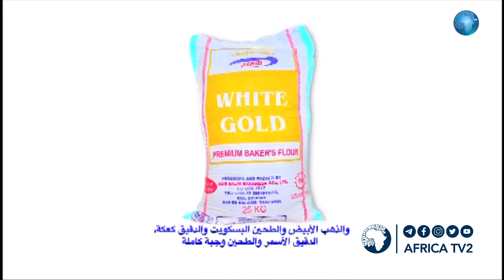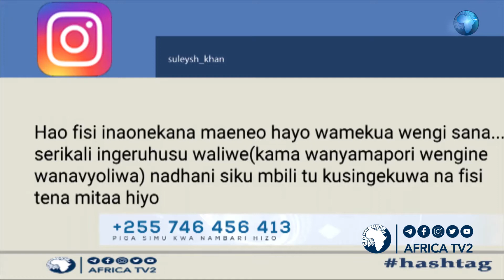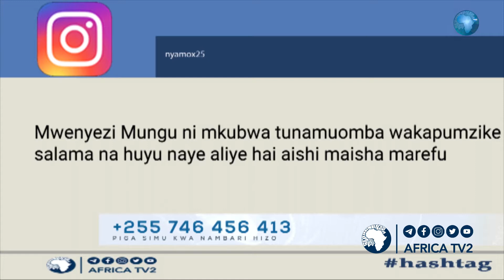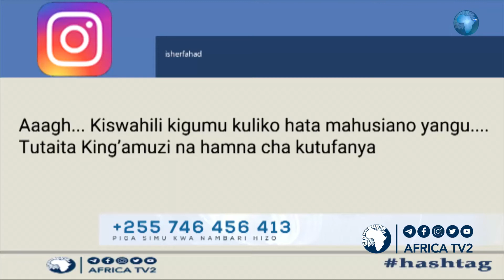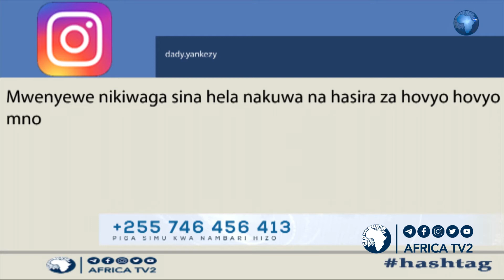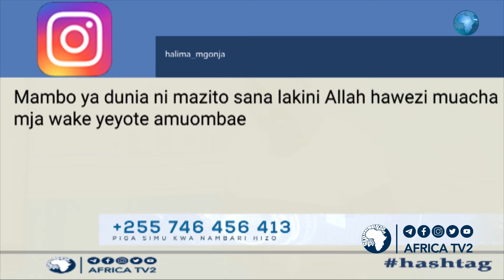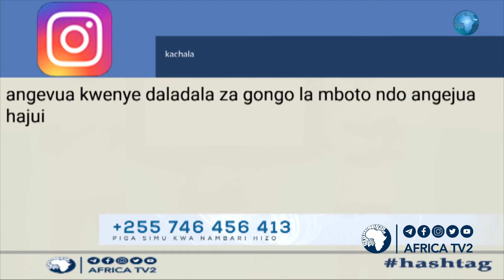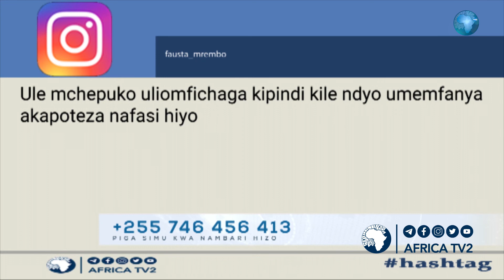HASHTAG NDANI YA AFRICA TV2 MARCH 09 , 2021